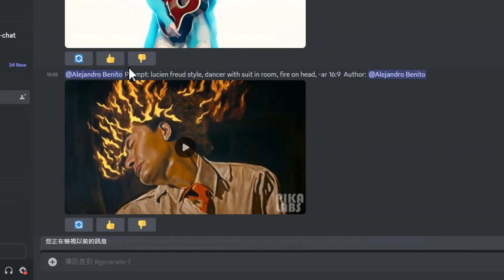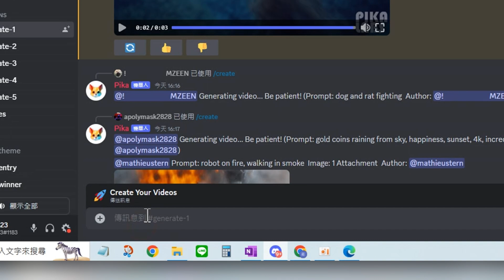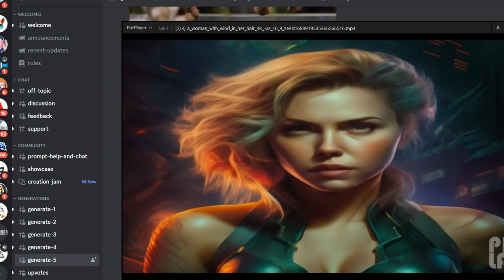ai 電影 | Pika Labs| 免費 | 有手就會 | 文字生成視頻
💖指令 : -gs 7 (尺度權重)scale weight
                -hide (隱藏提示詞)hide prompt word
                -ar XX (影片尺寸)movie size
                -seed XX  (固定種子)fixed seed

範例:  [a woman with wind in her hair, 4K -ar 16:9 -hide -gs 7 -seed 32768 ]
|ai動畫 | 抖音流量| Deforum Tutorial

1.放在SD資料夾
2.編輯 python 跟資料夾一樣名稱 ,我的是py310
3.開了啟動器,其他你桌面上程式都關了,試試看 只留SD跑動畫
補充 : 所以目錄 必須英文或者數字 不然你會報錯誤

影片介紹：
00:00　 介紹
00:28     製作

你可以在SD資料夾下的webui-user.bat這個執行檔用文字開啟，然後在COMMANDLINE_ARGS=的後面加上--xformers就可以加快繪圖速度，
8G or 4G以下低顯存
在SD資料夾下的webui-user.bat這個執行檔用文字開啟，然後在COMMANDLINE_ARGS=的後面加上
 --lowvram --precision full --no-half --skip-torch-cuda-test
如果黑圖:
--xformers--no-half-vae--no-half